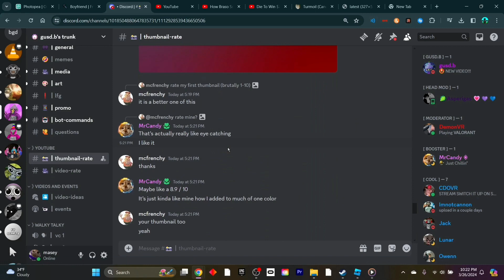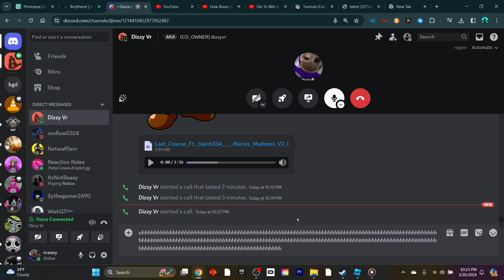The new BIG SCARY update... | Dizzy VR